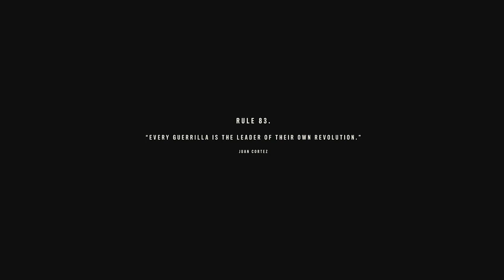[FAR CRY 6] FULL WALKTROUGH THE END PS4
ini adalah akhir playtrough yang gue buat kalia bisa cek